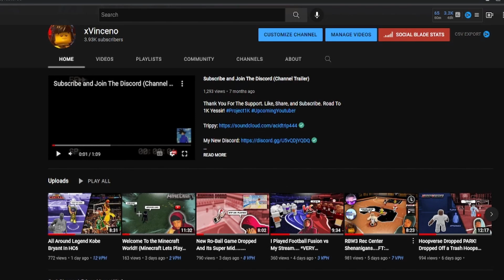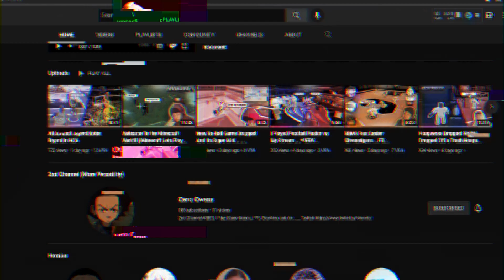Exclusive Access To A New Roblox Basketball Game! - Roblox Hoops Remastered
Thank You For The Support. Road To 10K Yessir!